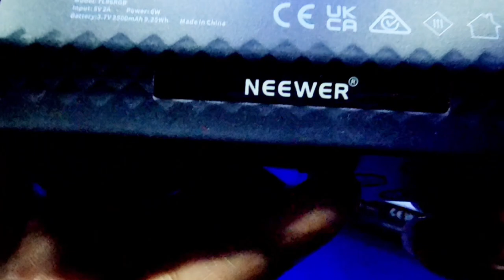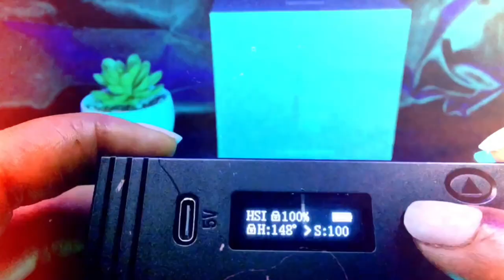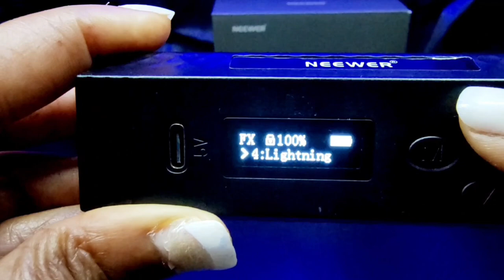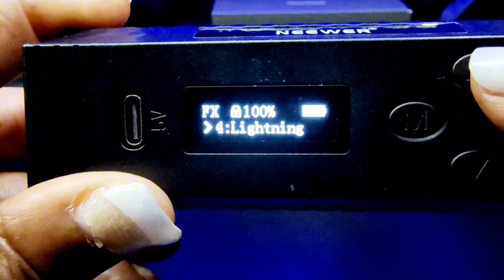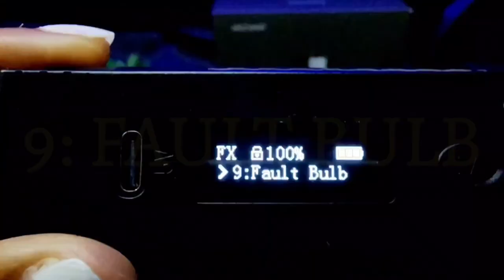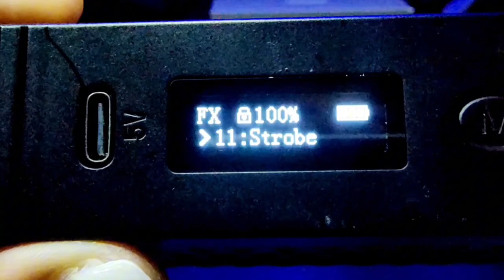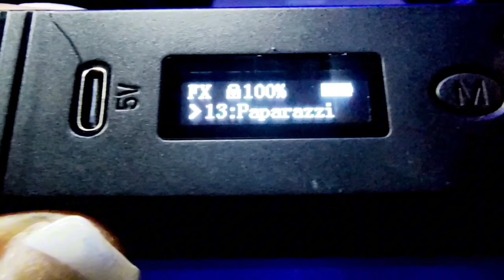"Illuminate Your World: The Best Magnetic Handheld RGB Mini Lights! Neewer RGBLighting"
"✨ Light up your creativity with the NEEWER 2-Pack Magnetic Handheld Light Wand! These versatile 360° RGB mini LED light sticks are a game-changer for photography, TikTok, YouTube, and vlogging. With a powerful 2500mAh rechargeable battery and adjustable color temperatures from 2500K to 8500K, you can easily set the perfect mood for any scene. Whether you’re shooting dynamic videos or capturing stunning photos, these lights will take your content to the next level!

💡 Don't miss out on how these light wands can transform your creative projects—watch the full review and see them in action!

💰 Channel Support 💖🎙️

If you're enjoying the content and want to help my channel grow, your support means everything! 💙 Here are a few ways you can contribute:

2. Like 👍🏾 and share the videos to spread the word!
💶 $joyjohnson1966

✨️ Every contribution helps me continue creating high-quality content for creators like you!
❤️ Thank you for being part of this journey—your support truly makes a difference! 🙌